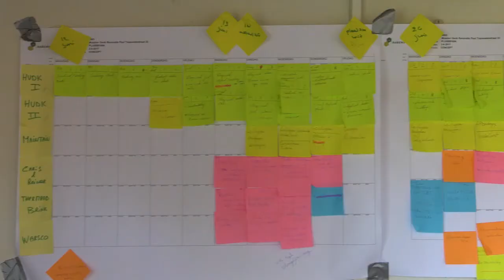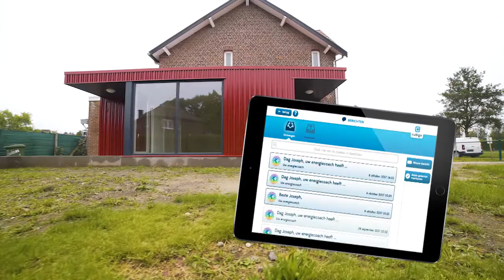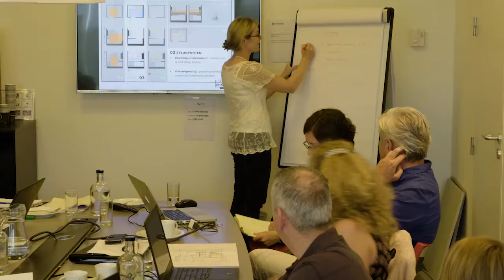Mutatie+ realiseert tweede Vlaamse proeftuinwoning in Limburg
Mutatie + is een proeftuinproject waarin meer dan 20 partners de handen in elkaar hebben geslagen, om 3 demo woningen na elkaar te renoveren telkens op 3 pijlers: energie, comfort en levenslang wonen. Elke woning wordt gerenoveerd op 10 werkdagen door gebruik te maken van lean technieken en inzet van modules. Elke woning legt haar eigen accent.

Als tweede demowoning werd een hoekwoning energetisch gerenoveerd naar de huidige energienorm en werd een unit langs de woning geplaatst. De renovatie wil maximaal inspelen op de noden van de gebruikers, en dit levenslang.

Kenmerkend voor Mutatie+ is de korte bouwtijd. Slechts 10 dagen. Zo “lang” duurde het om de tweede demowoning te renoveren en op te leveren.

Dit filmpje is een initiatief van Transformatie Bouw Limburg 2.0 met de steun van EFRO, Vlaams Agentschap Innoveren en Ondernemen & provincie Limburg